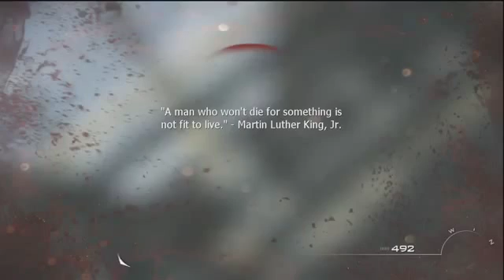Call of Duty Modern Warfare 3 Campaign Walkthrough HD Part 13 Breach Fails